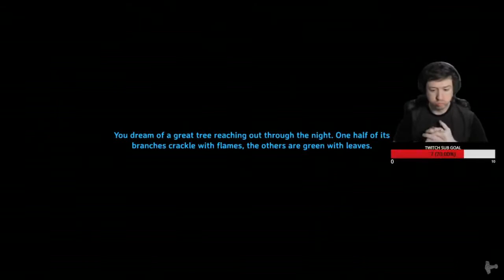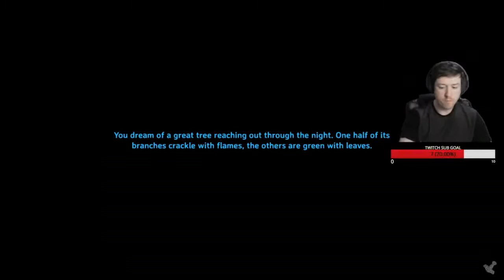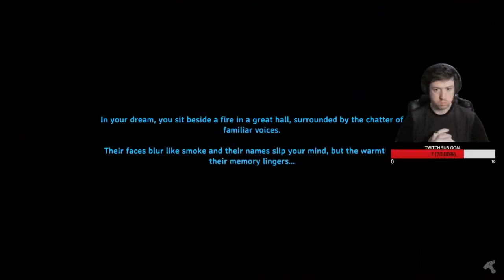My Adventure In Valheim Part 3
My full experience in Valheim